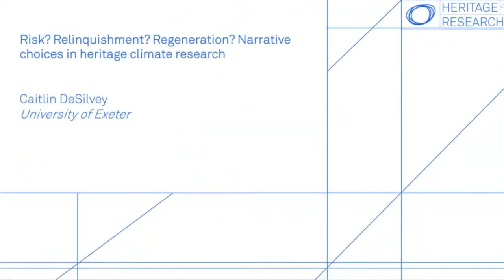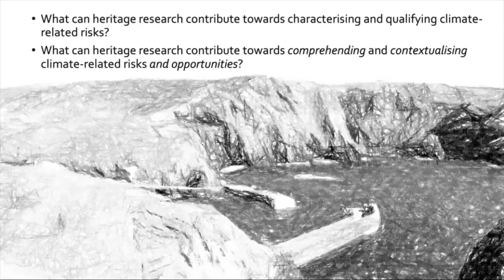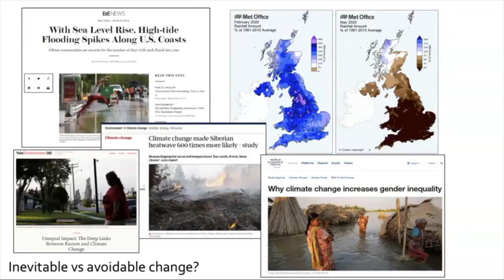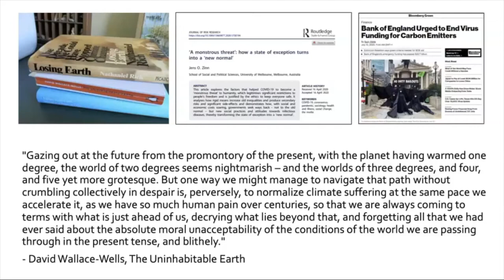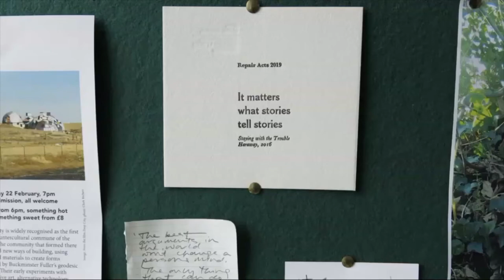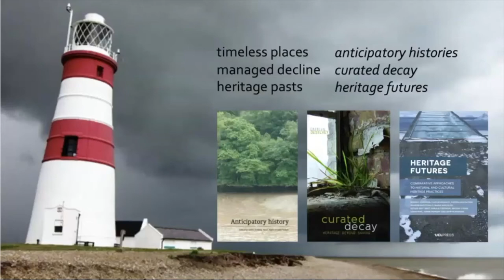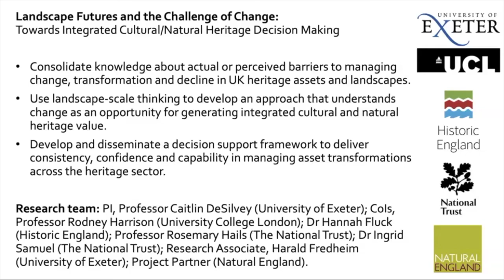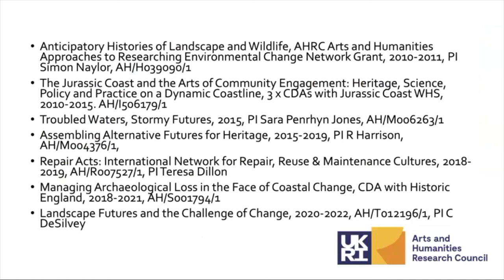2 Caitlin DeSilvey, 23 July